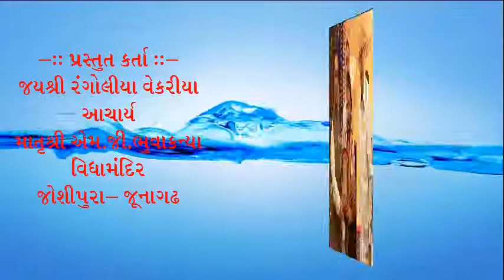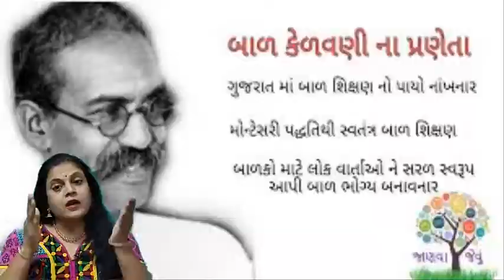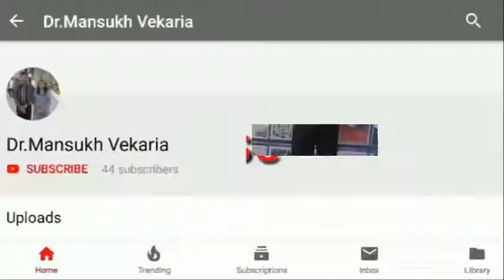સાહિત્યકાર#બાળકોની_મૂછાળીમાગિજુભાઈ બધેકા-પ્રસ્તુત કર્તા:જયશ્રી રંગોલીયા વેકરીયા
બાળ સાહિત્યકાર
બાળકોની મૂછાળીમા
ગિજુભાઈ બધેકા
પ્રસ્તુત :